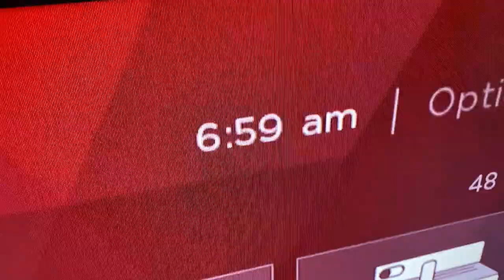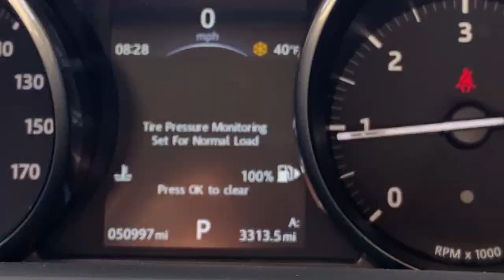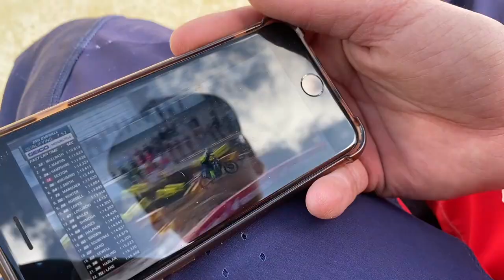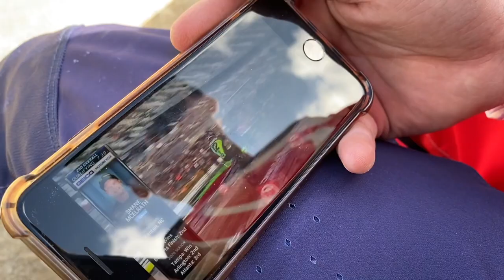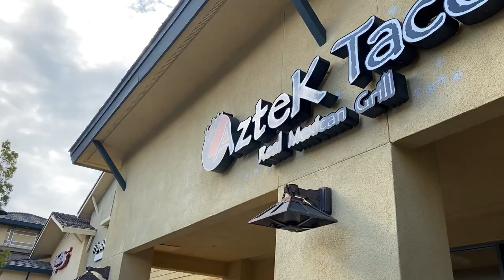vlog 6 - Snowboards and Dirt Bikes!!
Snowboards and Dirt Bikes! This time we're back and we head up to Mammoth Mountain for some pow! Finally, I swing a leg over a dirt bike again at Cahuilla Creek MX with Tommy Harris!